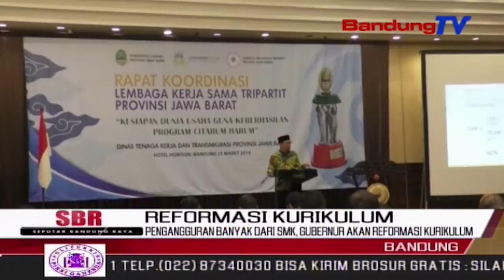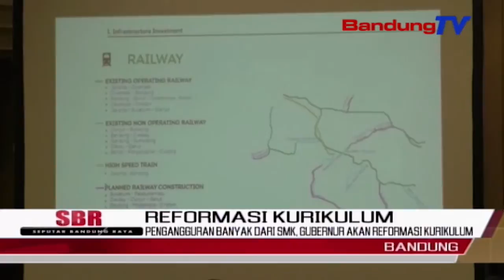Pengangguran Banyak Dari Smk, Gubernur Akan Reformasi Kurikulum | SBR | BANDUNGTV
SBR | BANDUNGTV | NIKEN PRATIWI | Banyaknya pengangguran di Jawa Barat, terutama yang berasal dari lulusan sekolah menengah kejuruan atau SMK, membuat Gubernur Jabar menyatakan, akan merevitalisasi atau mereformasi kurikulum smk. hal tersebut pun sebagai upaya mengatasi masalah ketimpangan di Jawa Barat.